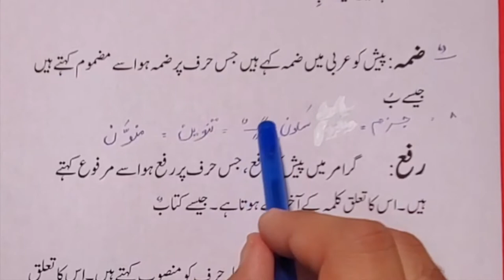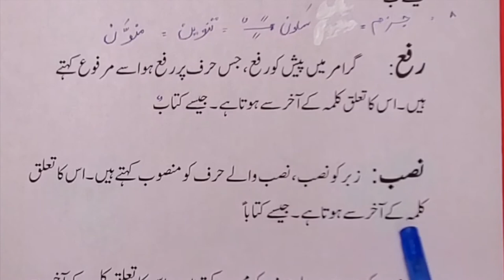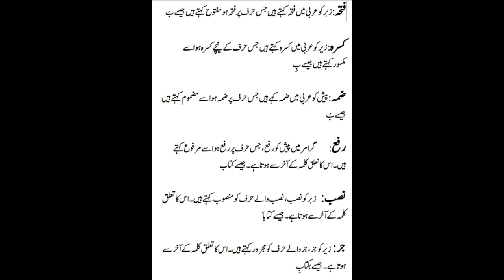Rafa Nasab Jar, Zabar Zer paish, fatha kasra Dhamma in urdu Hindi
Arabic Grammar Course for Understanding Qur'an in the Urdu Language, By Hafiz Faisal Zaman advocate.
Topics:
موضوع: